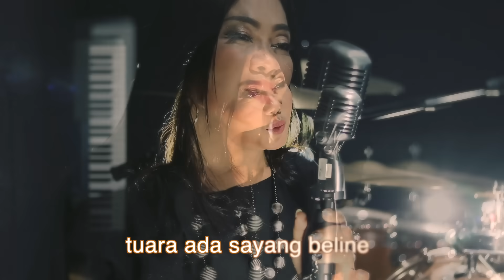Mekita Mati (Ayu Saraswati )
Lagu Mekita Mati digarap thn 2001, diarransement oleh ajik Gusti Sudarsana. Lagu ini dibuat khusus  oleh Ekajaya sahabat saya. Yg memang mengisahkan tentang kehidupan pribadi saya.
Tidak disangka lagu ini diterima di masyarakat dan membuat saya meraih Penghargaan sebagai Penyanyi Wanita Terpopuler dalam suatu ajang Anugrah Musik Bali serta sebagai Penyanyi Terbaik Wanita dalam ajang anugrah musik..Bali Music Award.

Saya rilis kembali untuk mengobati rasa rindu, akan lagu-lagu pop Bali lawas. Smoga berkenan

Thx to : Bli Sila & Silahome Production  atas supportnya.

Salam.
Ayu Saraswati.